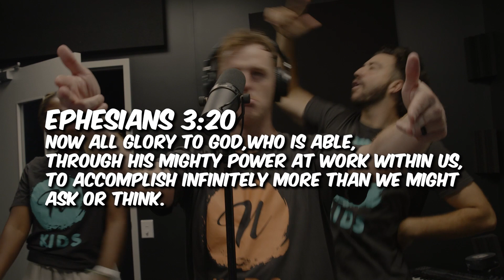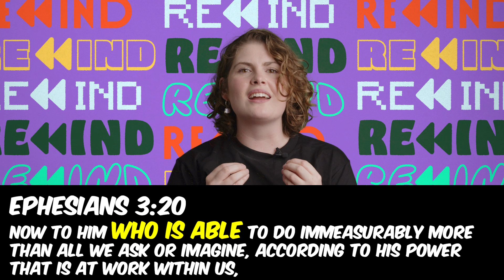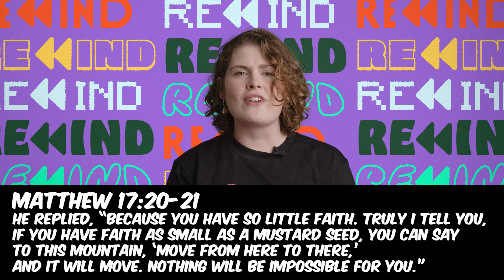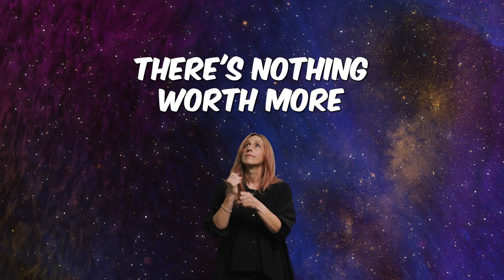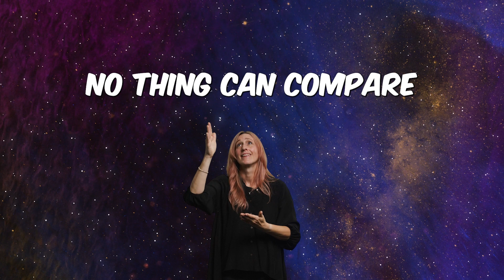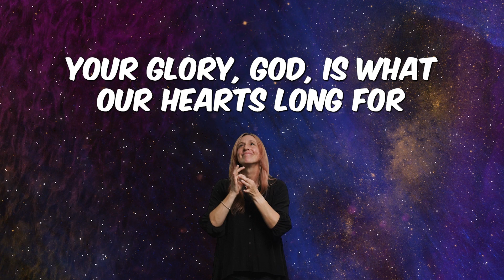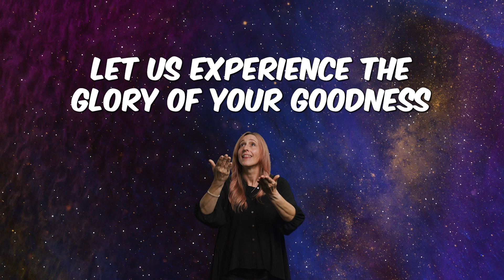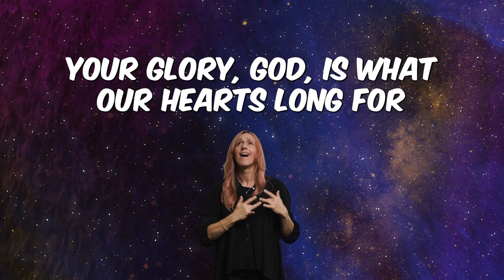[REWIND] JUMP - WEEK 1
Let's rewind back to a previous series!